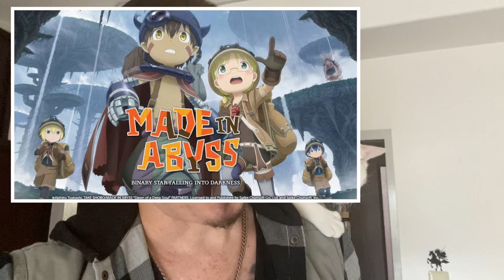Are you quitting unrested?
Inksmith is the new channel it’s the inksmith that has Hanzo in the icon and thumbnail here